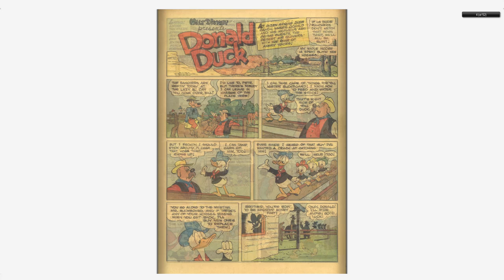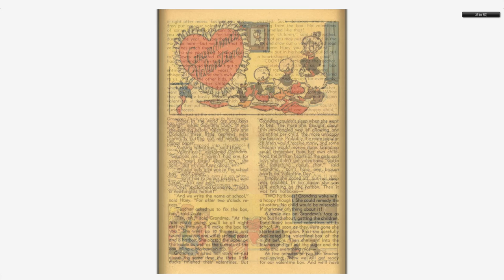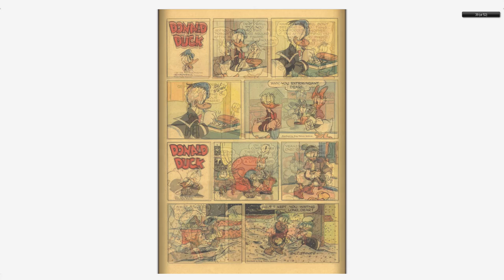Walt Disney's Comics And Stories 102 Dell